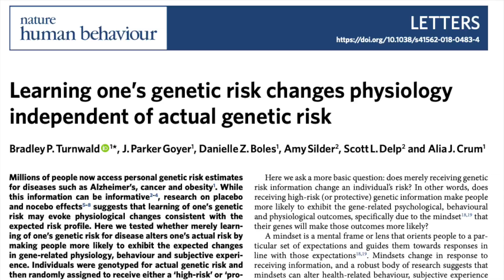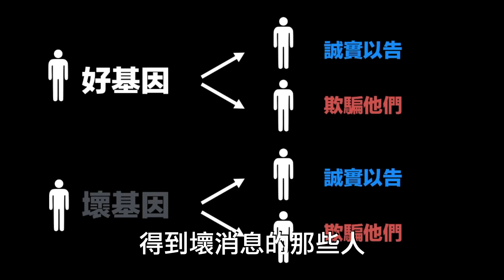心靈的力量比基因更強大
研究證實，信念的力量比遺傳更強大！

健身的人常抱怨自己遺傳不好，總是練不壯或瘦不下來，但這樣的負面想法，可能才是你無法進步的真正原因喲！

延伸閱讀：【新知】如何用言語使人疼痛：反安慰劑效應